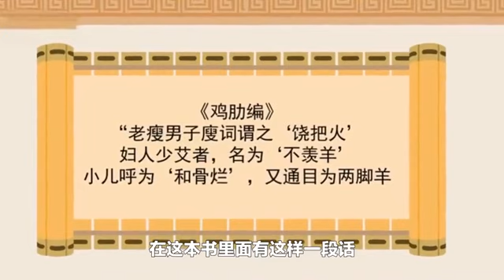中国两脚羊的